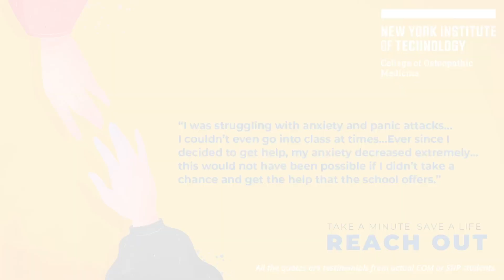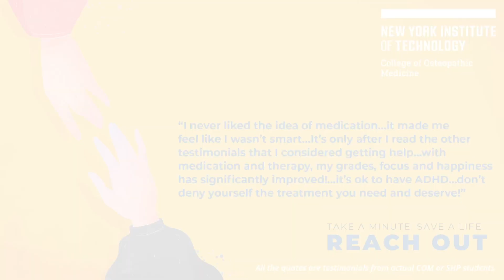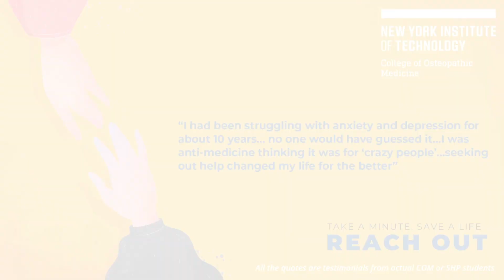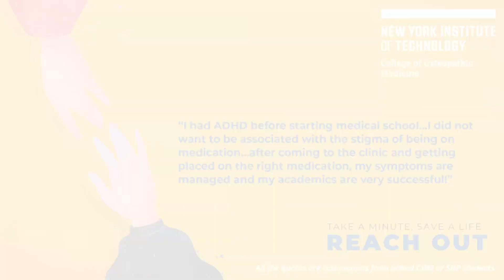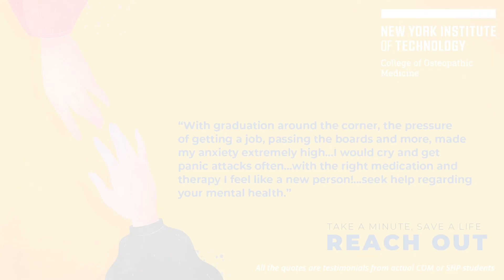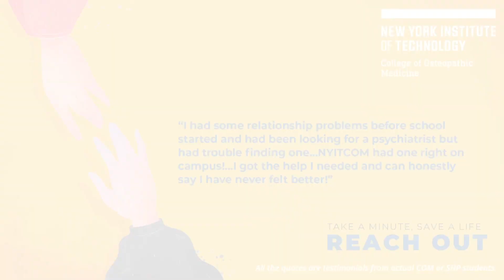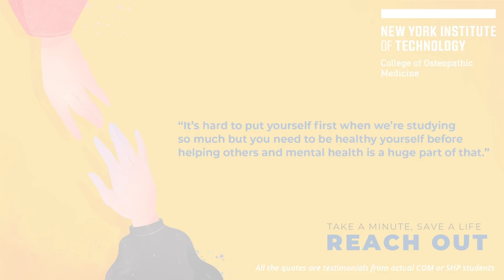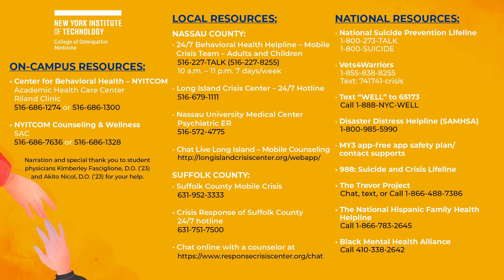Healers Need Healing Too - NYITCOM Suicide Awareness Month